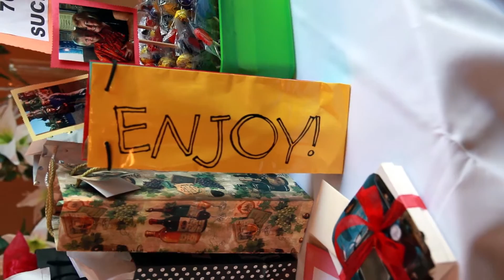Pat's 70th Birthday Party - July 11, 2015. Irvine, CA